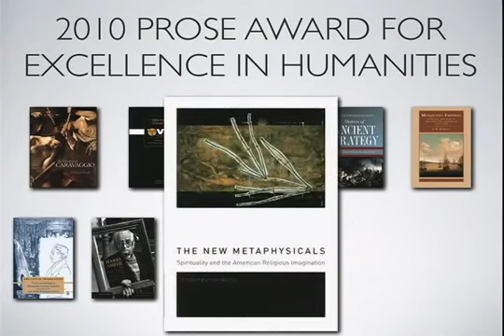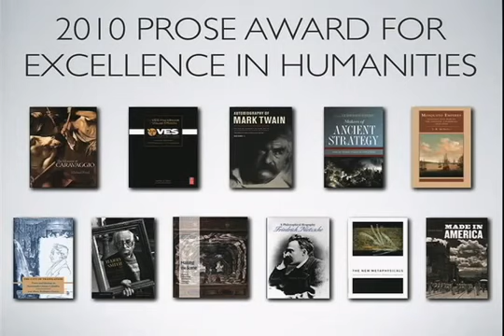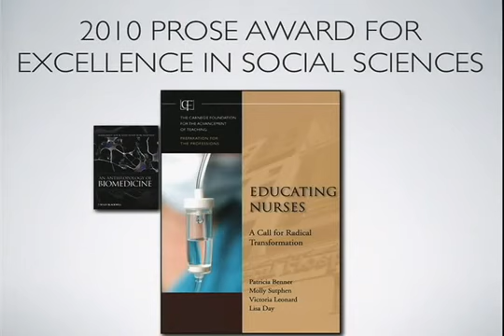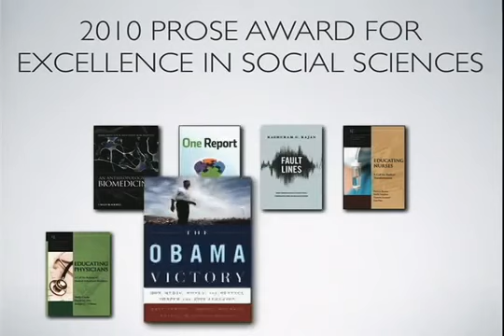2010 PROSE Awards - Part 4 of 7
The 2010 PROSE Awards luncheon was held on February 3, 2011 at the historic Mayflower Hotel in Washington, DC.